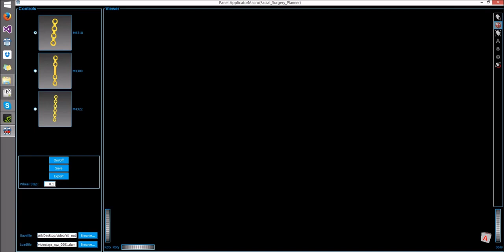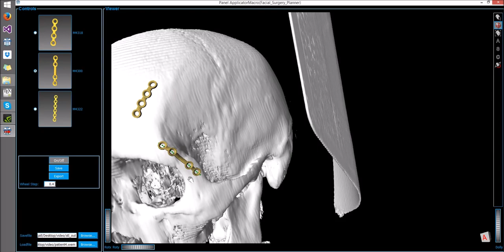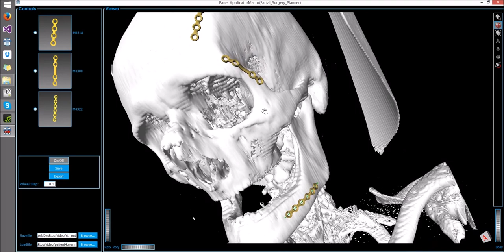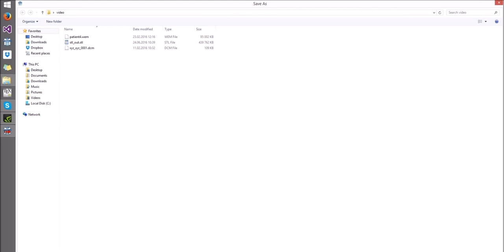Interactive Planning of Miniplates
Interactive Planning of MedArtis Miniplates under MeVisLab for Facial Defect Reconstructions (credit to Markus Gall, Knut Reinbacher and Jürgen Wallner)

Facial reconstruction after bone fractures is an important application of computer-aided surgery. A common method uses so-called miniplates, straight titanium plates with at least two finishing ring sections at their ends, where screws for implant-bone fixation are drilled. The implants are available in countless different variations, with additional ring sections in the middle, in bent or loop shapes.